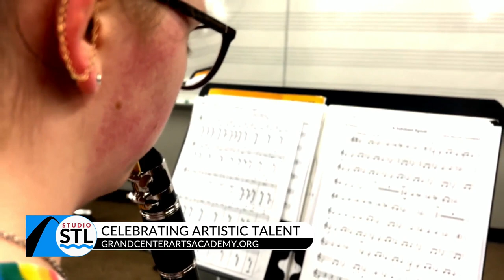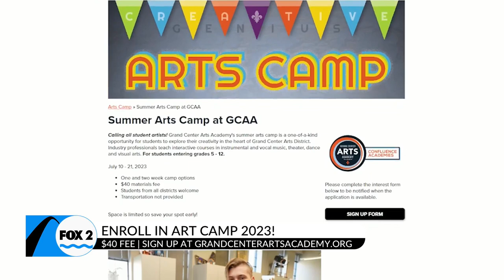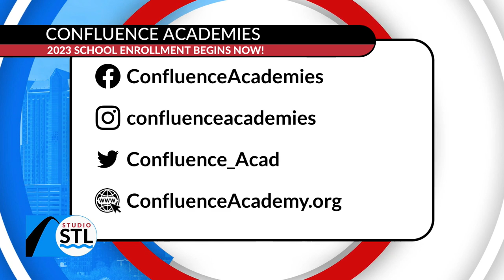Grand Center Arts Academy is One School of the Confluence Academies School System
For all those students who are artcentric, the Grand Center Arts Academy may be the place for them to shine and grow.